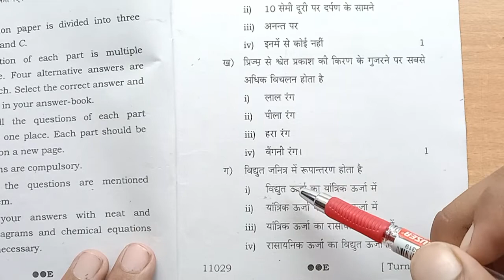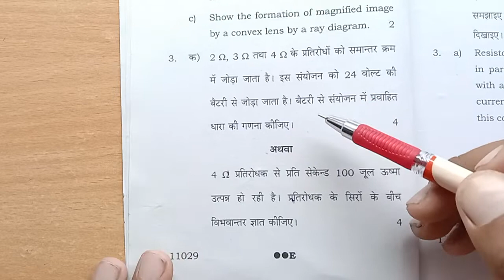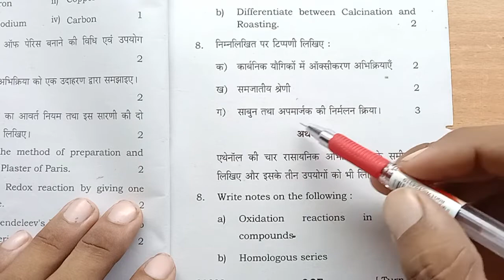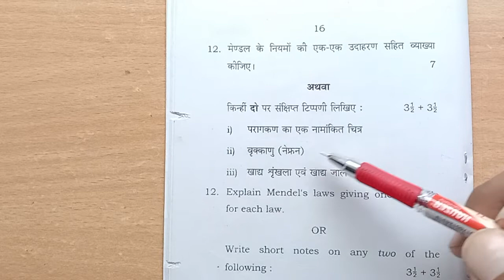कक्षा 10 विज्ञान का रियल पेपर 2023 में यहीं आएगा | up board Exam Class 10th Science paper solution